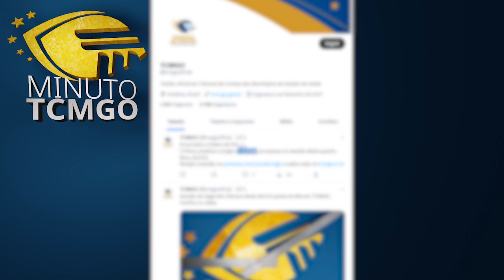Minuto TCMGO - Tribunal Pleno (16/02/23)